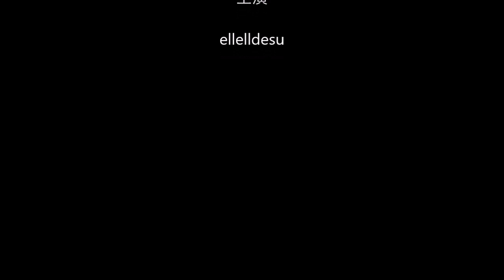kigurumi mask KM1731 black bikini 6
これもKM1731です。